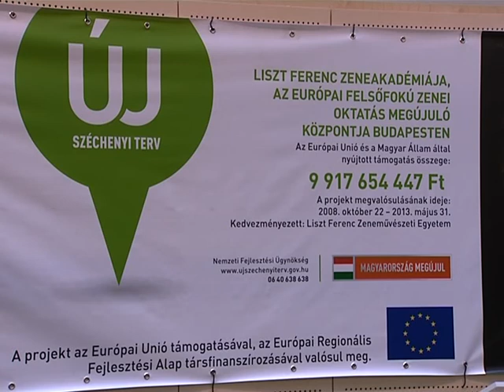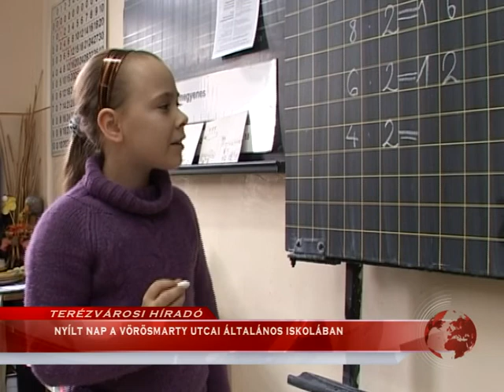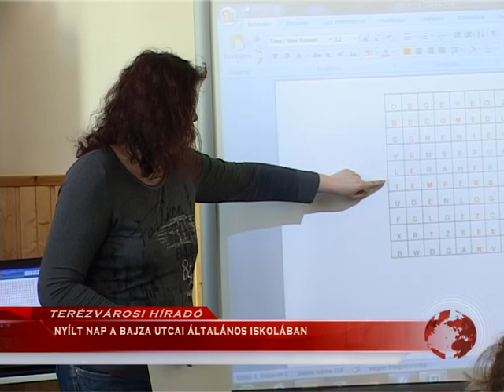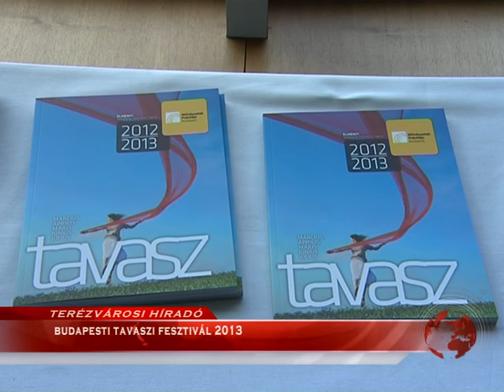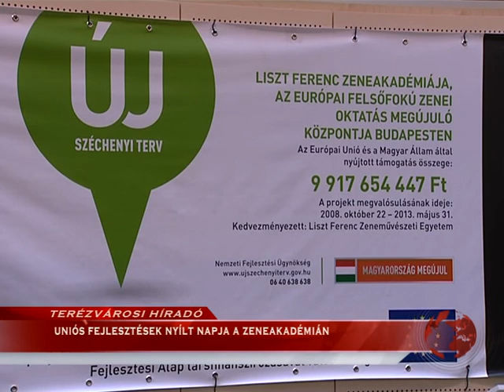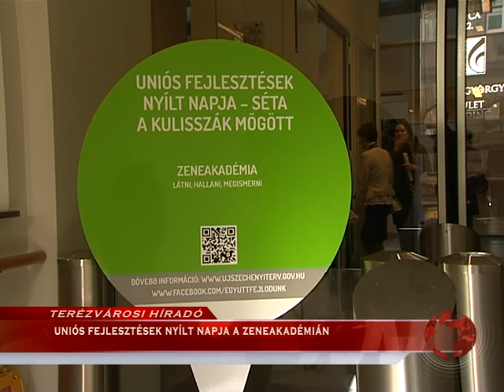Terézvárosi Híradó 2013.03.04. hatoscsatorna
1. Társasházi közös képviselők fóruma az Önkormányzatban
2. Testületi ülés Terézvárosban
3. Nyílt nap a Vörösmarty Utcai Általános Iskolában
4. Koncert a Szent Teréz Templomban
5. Pro Cultura Hungarica díjat vett át Gün Benderli
6. Nyílt nap a Bajza Utcai Általános Iskolában
7. Ipartestületi díjkiosztó
8. Tehetségnap az Operettszínházban
9. Jazzkórusok koncertje a Benczúr-Házban
10. Budapesti Tavaszi Fesztivál 2013
11. Uniós fejlesztések nyílt napja - bemutatták a beruházásokat